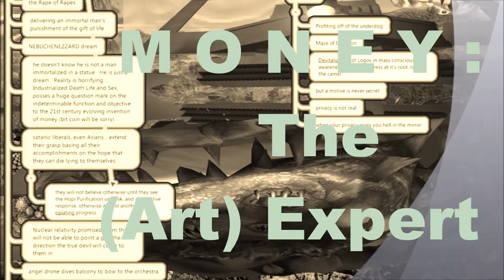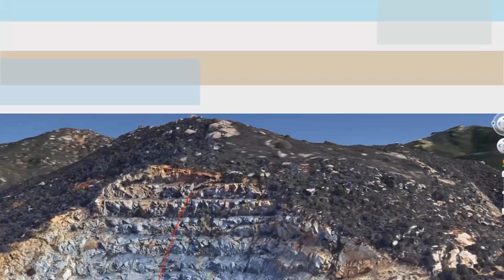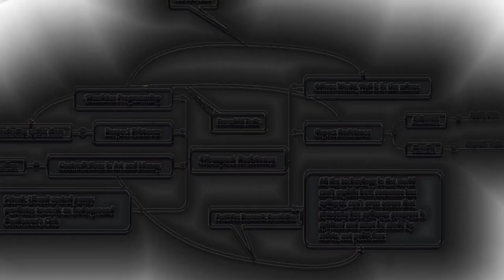Cultural Integer - John Berger